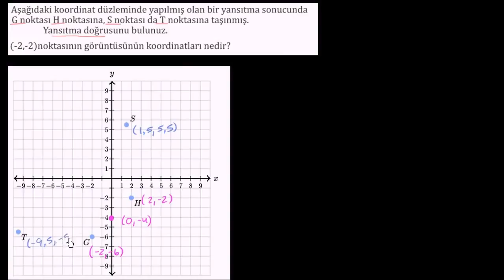Yansıma Doğrusunu Bulma Örneği (Geometri)